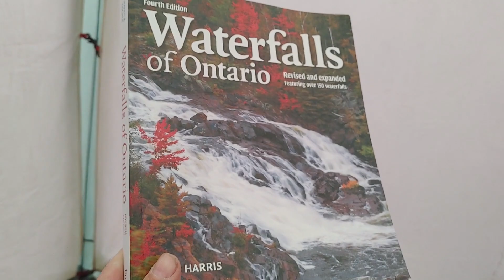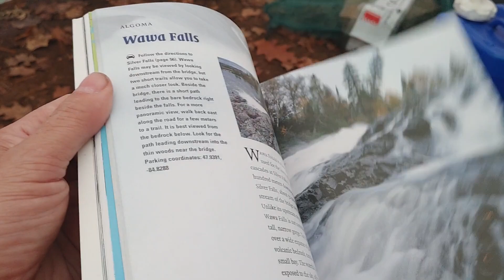Visiting waterfalls while camping at Silent Lake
Visiting 3 waterfalls at Egan Chutes along with 2 roadside falls